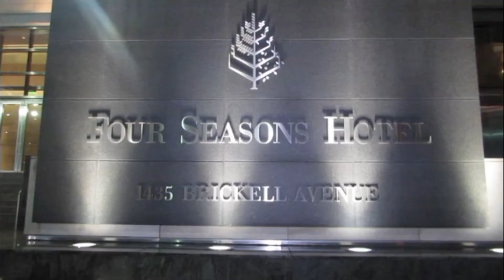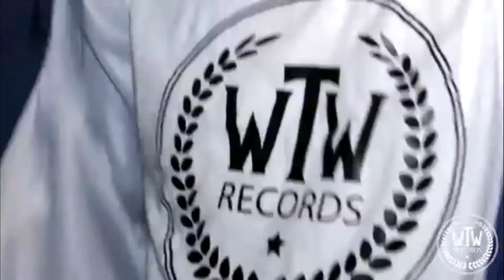The Ambition Hour with Audi 3000 -EPISODE SIX-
Worth the Wait Saturday’s Presents
The Ambition Hour with Audi 3000
-EPISODE SIX-
This weeks episode has a variety of topics from black panther to gods plan. Plus Valentine’s Day talk and a segment with a first time guest.
Make sure to drop a comment answering the questions we ask!!

—FULL AUDIO available on SoundCloud—
—WTW RADIO